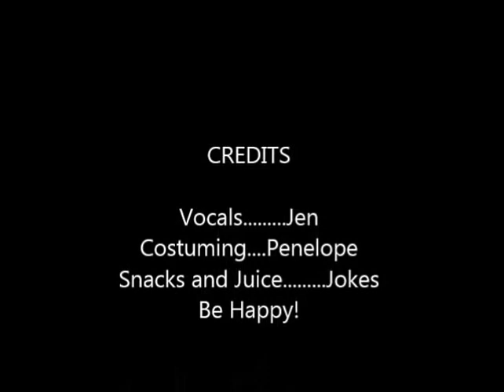Happy Socks and Socks!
Join Jen for a happy dance!